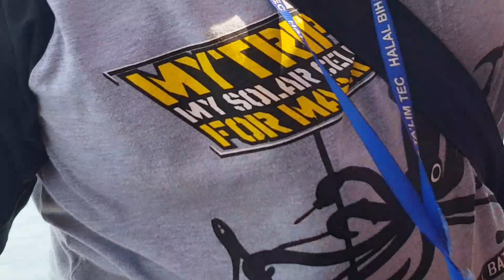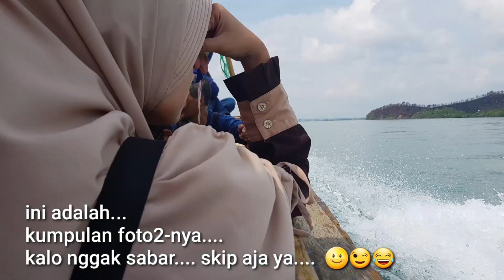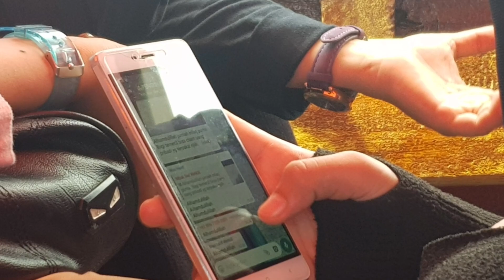Bersama Para Gadis dan Tim Solid Solar Cell Batam ke Pulau Kepalajernih, Batam. SATU Jam Diatas Laut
SATU Jam Diatas Laut Bersama Para Gadis dan Tim Solid Solar Cell Batam ke Pulau Kepalajernih, Batam